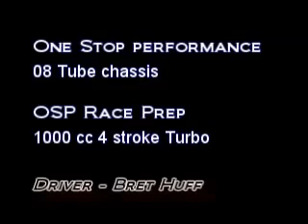OSP Racing vs Pro Outlaw 4.60 osp pass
osp tube chassis 4.60 in 1/8 mile
Worlds quickest sled in 660 ft on ice